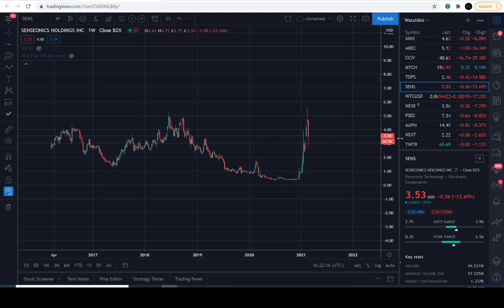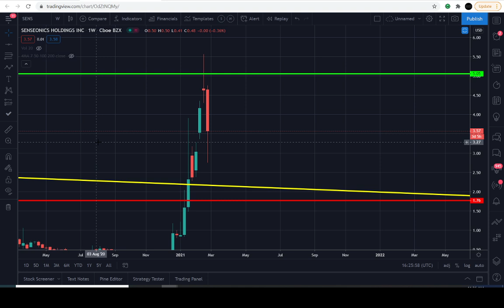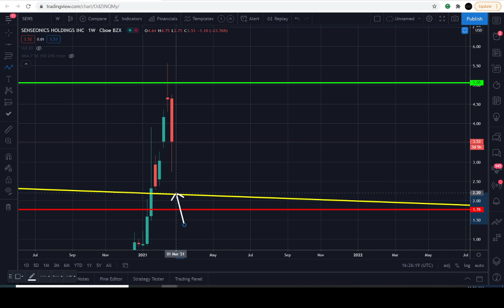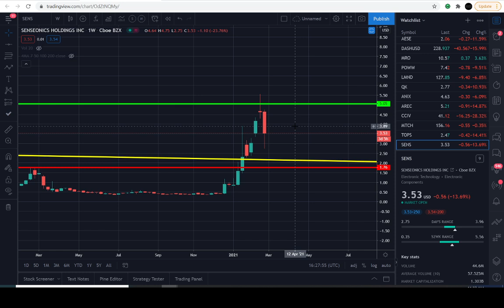SENS STOCK INVESTORS UPDATE!! | PRICE PREDICTION | TECHNICAL ANALYSIS$ SENS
SENS PRICE TODAY: THIS SENSEONICS HOLDINGS INC (SENS) VIDEO TODAY WE  WILL EXPLAIN HOW TO ANALYZE CRITICAL LEVELS IN THE CHART OF SENS. LEVELS IT MUST HOLD AND BREAK THROUGH IN ORDER TO CHANGE THE CURRENT/PREVIOUS TREND. SENS IS IN A UNIQUE POSITION TO EVENTUALLY REVERSE THE TREND "IF" IT'S DESTINE TO REACH HIGHER LEVELS IN THE UPCOMING DAYS/WEEKS/MONTHS AHEAD. BUT PLEASE BE ADVISED THIS INSTRUMENT IS PERFECTLY CONFINED WITHIN THE CURRENT MACRO TREND. WE MUST WAIT FOR SIGNS OF A TREND REVERSAL IN ORDER TO ANTICIPATE A MOVE IN THE OPPOSITE DIRECTION.